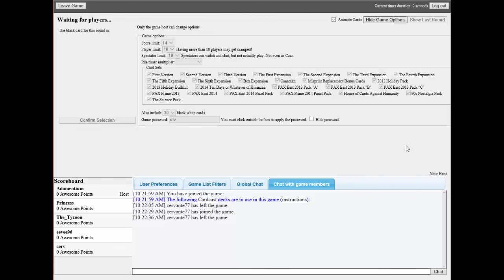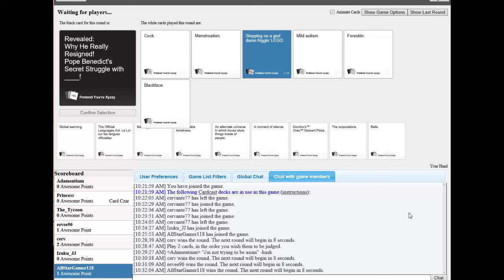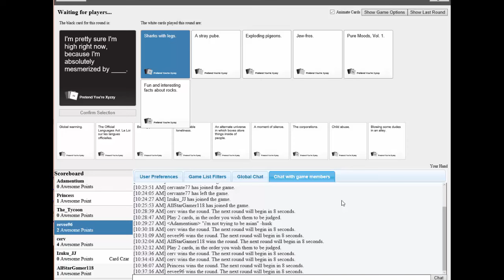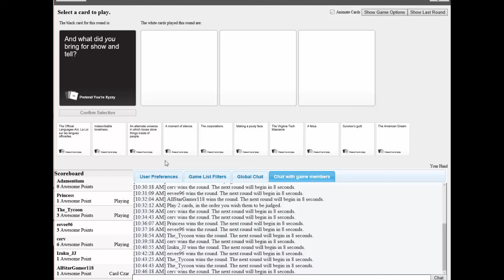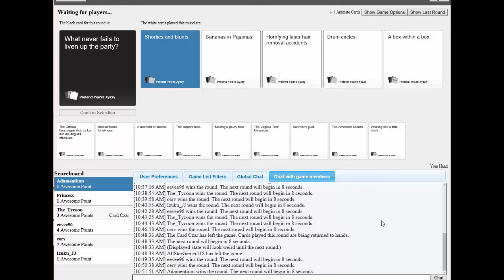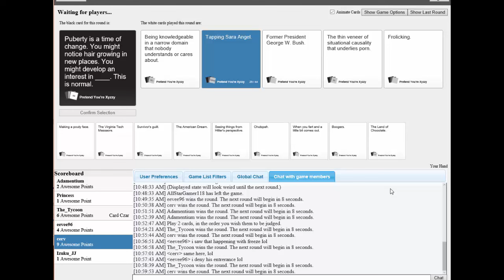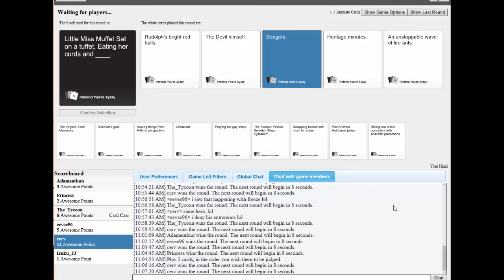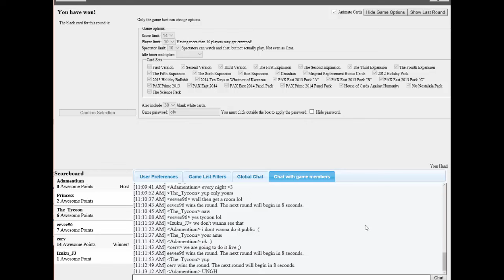Cards Against Humanity - Episode 2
Just me and my friends having a good time playing another game of cards against humanity. Thank you AllStarGamer for joining us, sorry it was only for a short time, but we had so much fun with you. I also wanted to thank Miranda, Zelda, Tychoon, EeVeE and Izuku for joining me and making it so memorable. :)

Tychoon : fast forward to 17:00, you won't regret it ;)